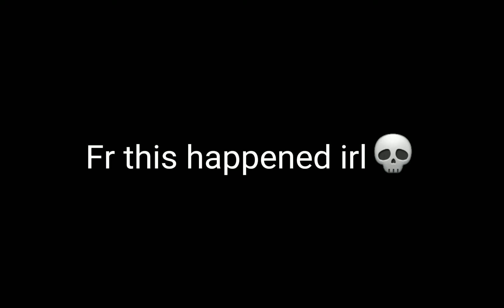"Can you draw on paper"🙄 || Inspired || Bnha Freak